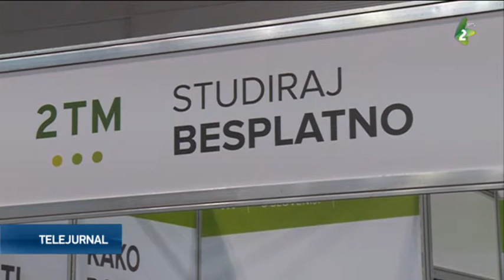În prim plan - educaţia